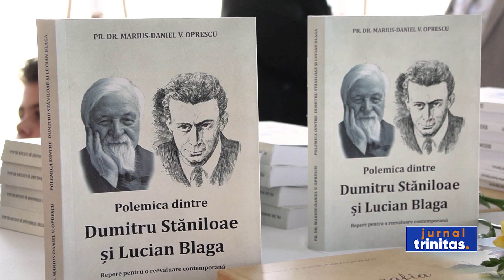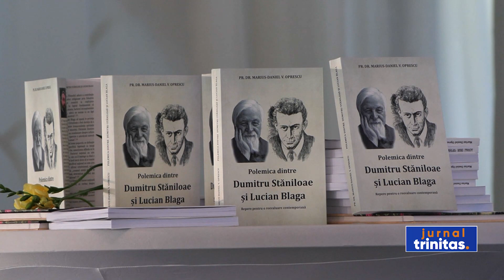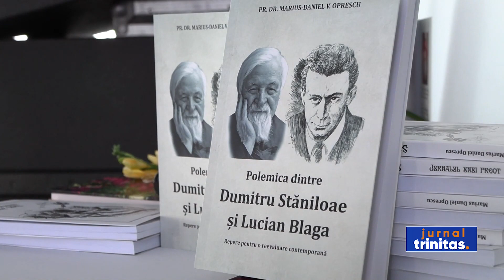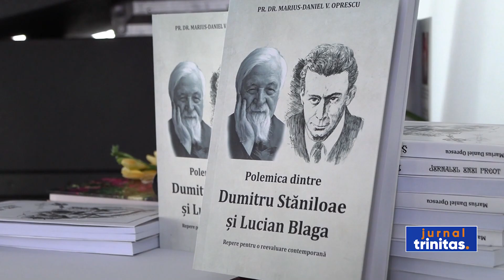Lansare de carte în cadrul Festivalului „Muzica în filmul românesc”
O nouă apariție editorială a fost prezentată în cadrul proiectului „Muzica în filmul românesc”, desfășurat în Arhiepiscopia Argeșului și Muscelului. Festivalul are loc, anul acesta, în perioada 5-8 septembrie și cuprinde, pe lângă lansări de carte, proiecții de film și workshop-uri susținute de profesori universitari, muzicieni, actori, dar și de personalități ale filmului românesc.